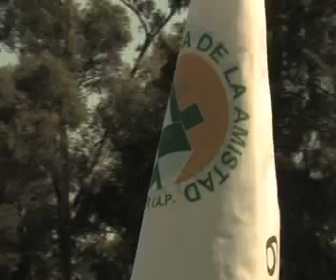casa de la amistad.mp4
11 torneo casa de la amistad